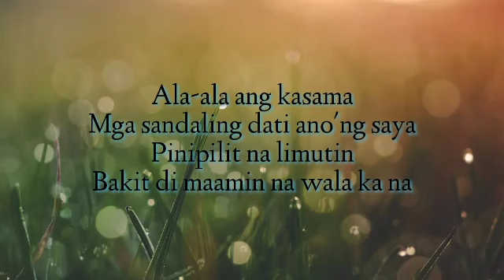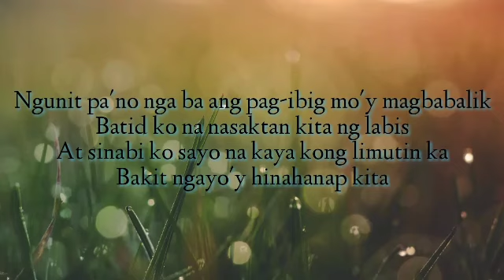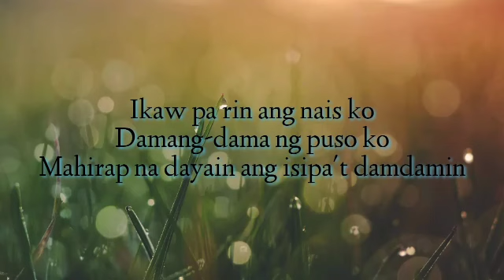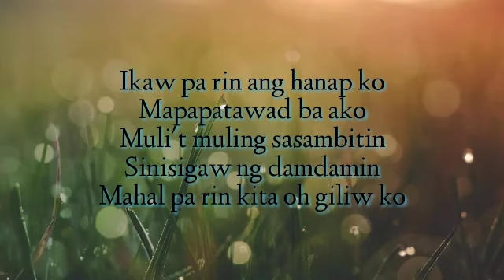Mahal Pa Rin Kita( Lyrics)—Justine Calucin(COVER)